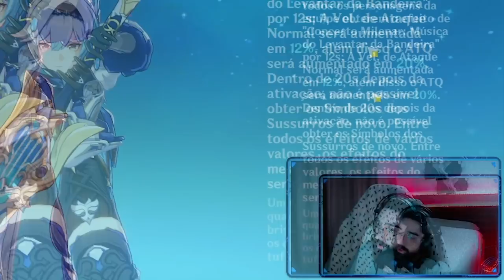EULA VALE A PENA ? ARCONTE FISICA ? TUDO SOBRE EULA! - GENSHIN IMPACT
Oi bobos!
Entra no discord ae :3

Créditos da Música - Kerusu: First Snow